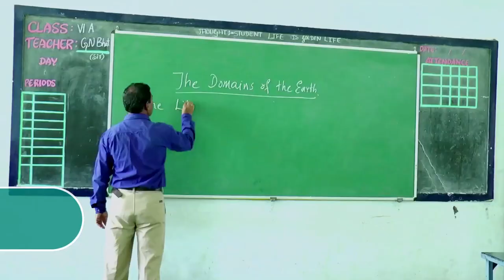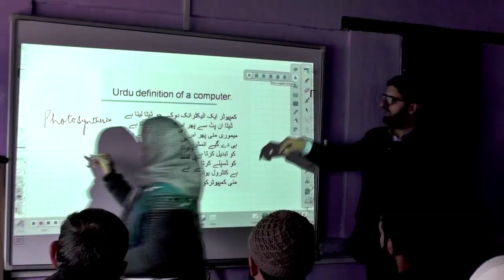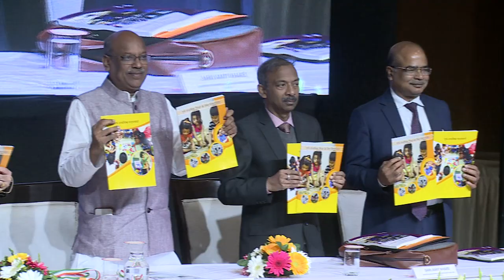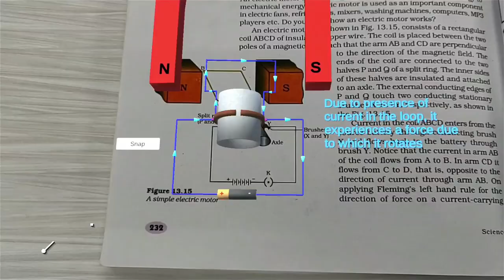ICT Award Function Dr B R Ambedkar International Center